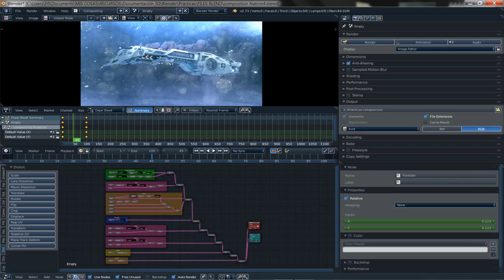2015 Compositing and Video Editing in Blender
A week ago Blendernation visit the web as usual. There was an interesting story about NATRON, an open-source, crossplatform and nodal compositing software. Download the program and example projects. It looks pretty good. So I pick up the image files of the example projects and this is what I made in BLENDER.
I know BLENDER 10 years ago. It is my favorite 3D program with 3DS MAX.